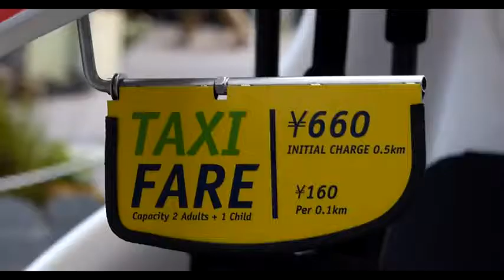VELOTAXI（ベロタクシー） in Tokyo Marunouchi